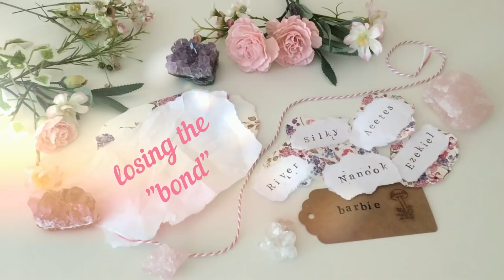losing the bond :(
pls forgive the ramble which is this video. i wanted to edit it down and annotate it as usual but my headaches have really been playing up! so bleh. it is what it is lol. pls look out for my new silicone baby girl soon!!